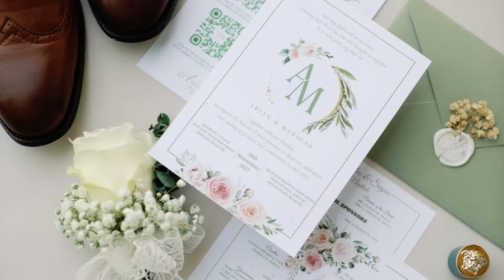Bulacan Wedding of Arian and Maricar | SDE Photo